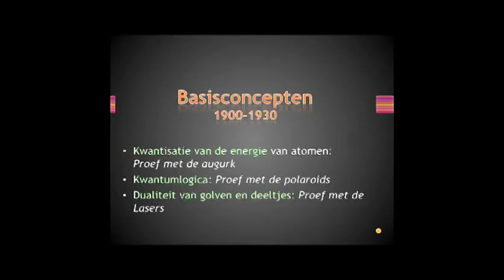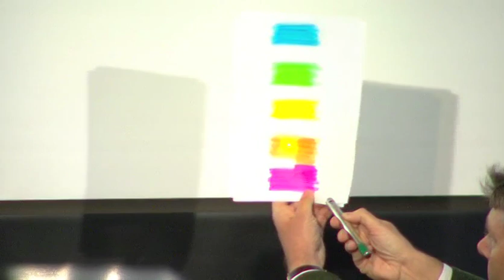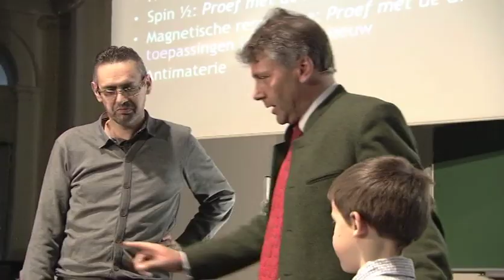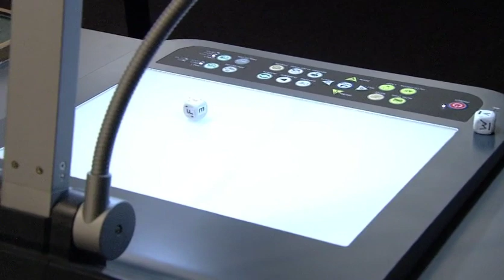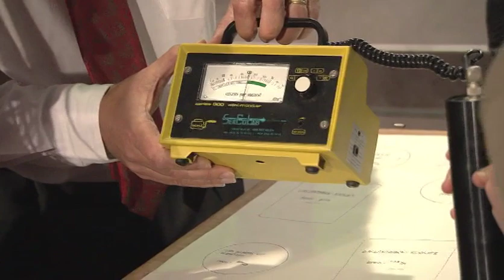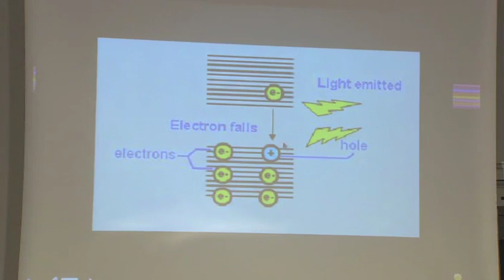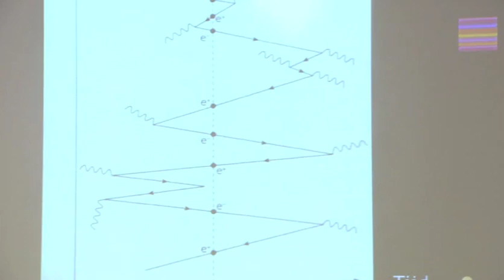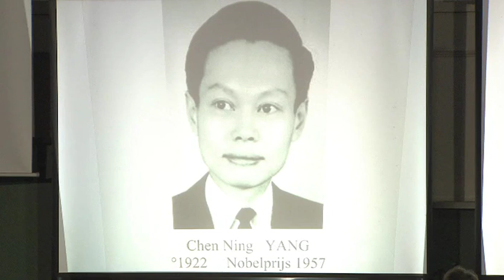Quantum Physics 1930-1960: a physics cabaret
In this performance KU Leuven physics professor Joseph Indekeu, together with his children and volunteers, introduce the quantum physics developed in the period 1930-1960. The video is Dutch spoken and subtitled in Afrikaans, Dutch, English, French, Spanish, Italian, Turkish, Russian, Chinese or Japanese. The stage show was performed in Leuven, Belgium, on 25 February 2012. A summary and acknowledgements can be found under . Additionally, Pablo Bueno is gratefully acknowledged for providing the Spanish subtitles and Frederick J. Waso is gratefully acknowledged for providing the subtitles in Afrikaans.